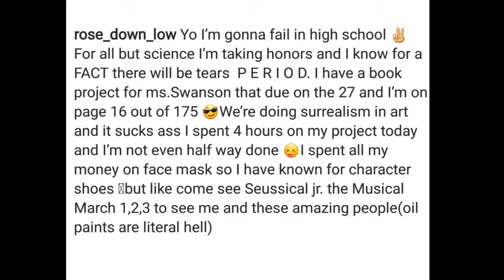a compilation of my friend rose saying she wants to die/is giving up etc.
yeah i mean pretty self explanatory